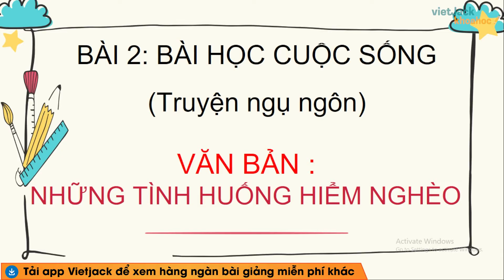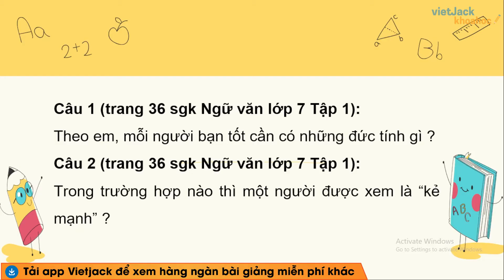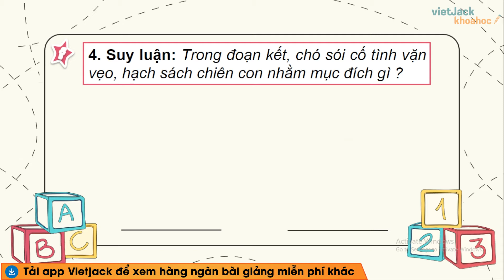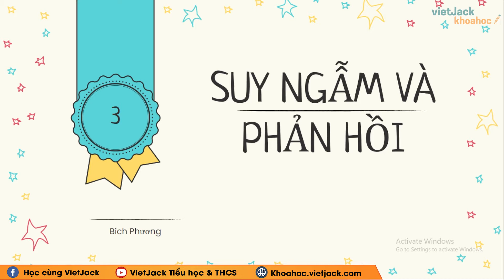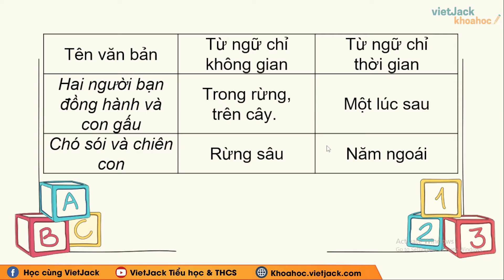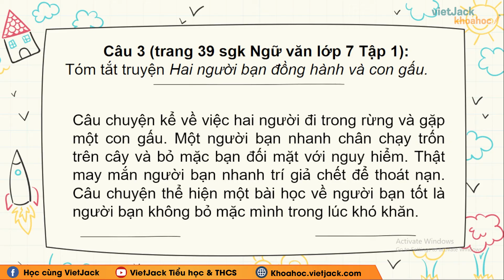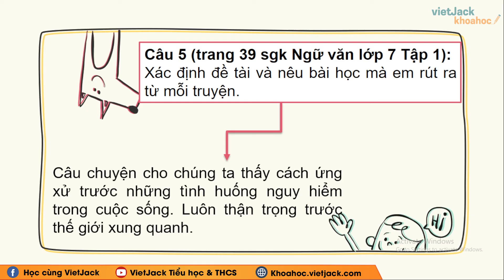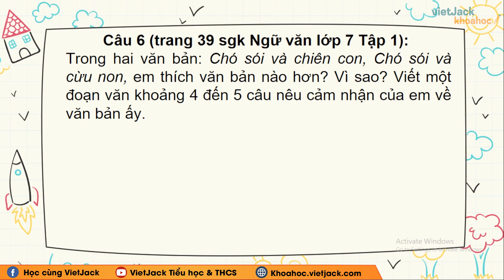Soạn bài Những tình huống hiểm nghèo - Ngữ văn lớp 7 - Chân trời sáng tạo - Cô Bích Phương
Ngữ văn lớp 7 - Chân trời sáng tạo - Soạn bài Những tình huống hiểm nghèo

Những tình huống hiểm nghèo là bài học quan trọng trong chương trình Ngữ Văn 7 - Chân trời sáng tạo. Trong bài giảng này, cô sẽ giúp các em tìm hiểu tất cả các kiến thức trong tâm nhất bài học. Từ đó, các em sẽ giải các dạng bài tập từ cơ bản nhất đến nâng cao. Các em chú ý theo dõi bài học cùng cô nhé !

00:00 Giới thiệu
00:32 1. Chuẩn bị đọc
00:39 Câu 1 trang 36 SGK Ngữ văn 7 CT Tập 1
01:03 Câu 2 trang 36 SGK Ngữ văn 7 CT Tập 1
01:29 2. Trải nghiệm cùng văn bản
03:05 3. Suy ngẫm và phản hồi
03:18 Câu 1 trang 39 SGK Ngữ văn 7 CT Tập 1
04:05 Câu 2 trang 39 SGK Ngữ văn 7 CT Tập 1
04:59 Câu 3 trang 39 SGK Ngữ văn 7 CT Tập 1
05:50 Câu 4 trang 39 SGK Ngữ văn 7 CT Tập 1
06:27 Câu 5 trang 39 SGK Ngữ văn 7 CT Tập 1
06:56 Câu 6 trang 39 SGK Ngữ văn 7 CT Tập 1
07:47 Giới thiệu trang web